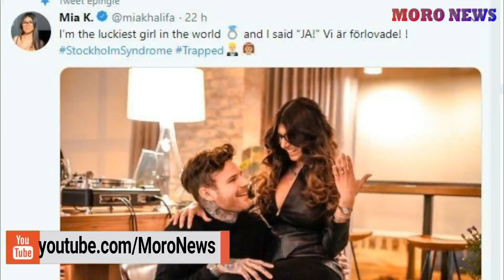ميا خليفة : زواج أشهر ممثلة للأفلام الإباخية في العالم العربي.. Mia Khalifa got married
زواج أشهر ممثلة الأفلام الإباخية في العالم العربي